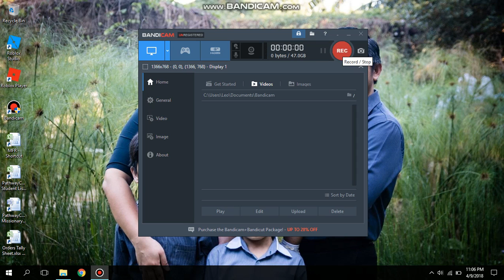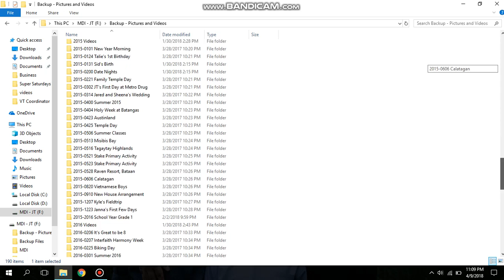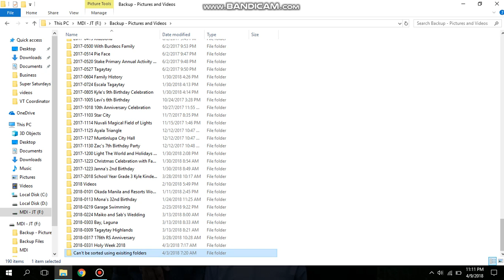[Management Mondays] Organization Idea - How To Organize Digital Photos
Sharing with you an organization idea on how to file your digital photos.